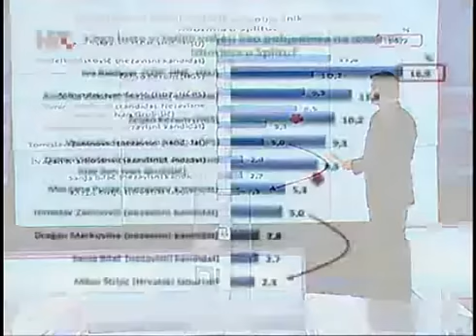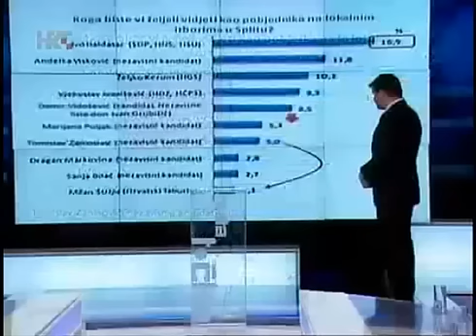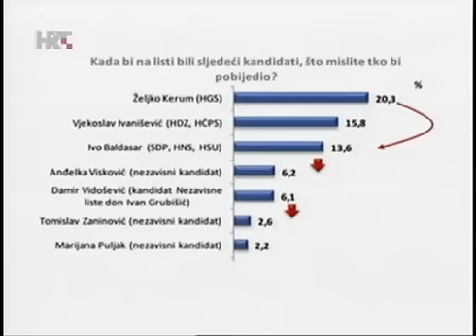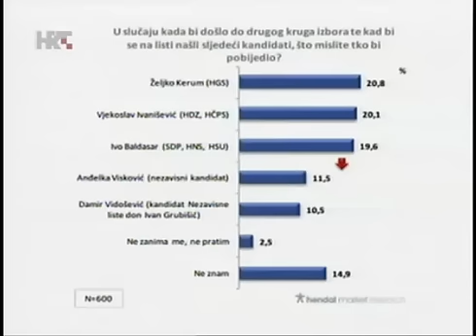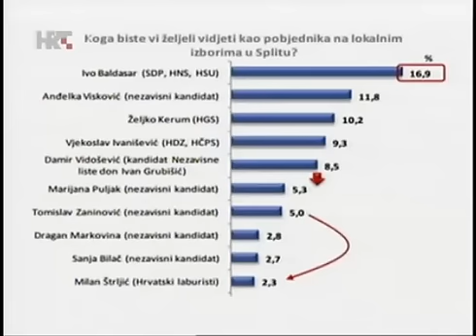Lokalni izbori za Split 2013 (Kerum,Baldasar,Ivanišević)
Kandidati za gradonačelnika Splita u javnom predstavljanju na Hrvatskoj televiziji